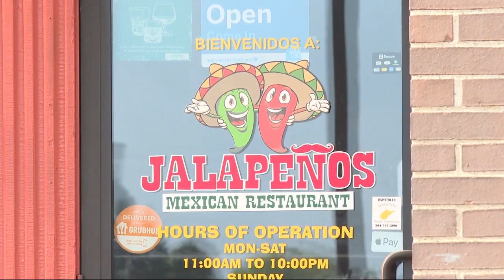West Virginia Mexican restaurant featured on America's Best Restaurants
NEW MARTINSVILLE, W.Va. — Jalepenos Mexican Restaurant in New Martinsville is a family-owned business that’s been a part of the community for decades. It is now receiving national recognition.

The restaurant will be featured on a national level by popular social media show America's Best Restaurants.

"The hostess was with us (Thursday),” owner Eric Hernandez said. “We did a few shots in the kitchen, interview at the table and featured three of our best dishes."